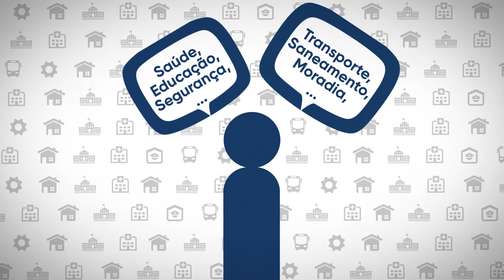14.06.21 - Entrevista Jakson Charles